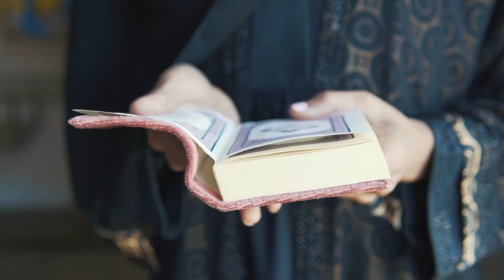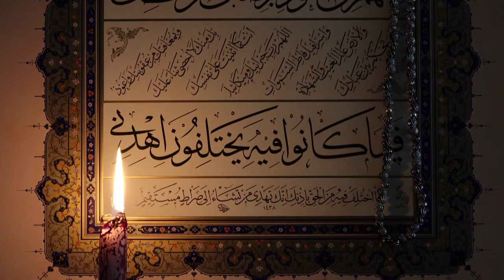Holy Quran Royalty free stock videos | Free stock footage | Free HD - No Copyright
In this video, you can watch beautiful Holy Quran Royalty free stock videos. This stock footage is free to use you can use this video for your project or commercial purpose but you can't sell this. You don't need to ask for any permission to use this footage.

2. Put this following in your video description
Videos For Need- No Copyright

Islamic Video,Islamic Footage,Background Videos,Islamic Backgrounds,Royalty Free,Royalty Free Footage,Ultra HD Graphics,HD Footage,Islamic Template,Islamic Background Videos,Nature Footage,4K Videos,Adobe After Effect,Adobe Videos,Editors Choice,Template,Free,NCV,Motion Video